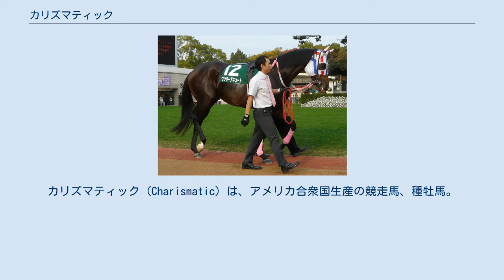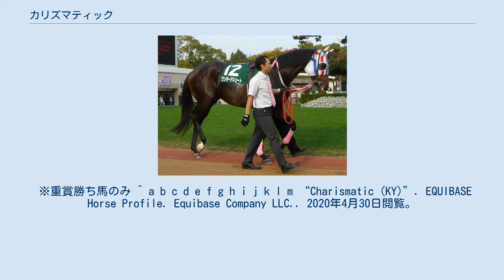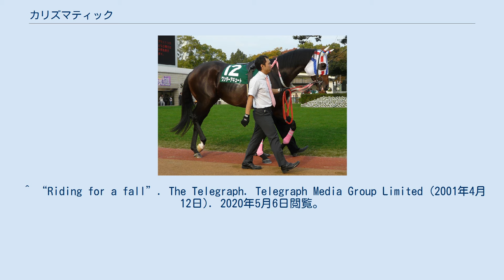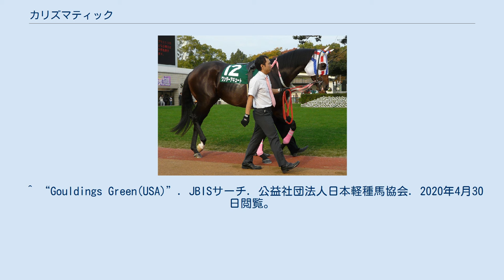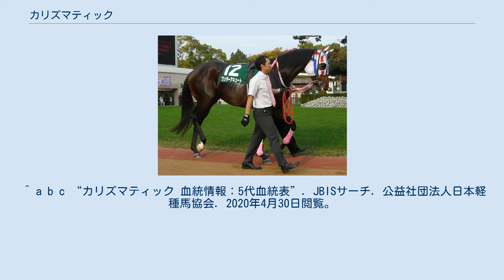カリズマティック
カリズマティック (Charismatic) は、アメリカ合衆国生産の競走馬、種牡馬。
主な勝ち鞍に1999年のアメリカクラシック二冠（ケンタッキーダービー、プリークネスステークス）。
1999年度のエクリプス賞年度代表馬、最優秀3歳牡馬に選出された。
 1998年6月20日、ハリウッドパーク競馬場でのメイドン競走でデビューし、6着。
デルマー競馬場で2戦、サンタアニタ競馬場でも2戦して勝てず、11月21日のメイドンクレーミング競走でようやく初勝利を挙げる。
その後アローワンス競走を2戦して3着、5着とし、サンタカタリナステークス5着を経て出走のクレーミング競走で2位に入線も、1位入線馬の降着により繰り上がりで2勝目を挙げた。
一週後のアローワンス競走2着、エルカミーノレアルダービーでも2着としてサンタアニタダービー4着を挟み出走のレキシントンステークスをレコードタイムで制してケンタッキーダービーに向かうこととなった。
ケンタッキーダービーではメニフィーの追撃をおさえて第一冠を制し、プリークネスステークスも制して二冠を得て、ベルモントステークスで三冠獲得を目指す。
 8万5千人を超える大観衆に迎えられたレースでは1番人気に支持され、メニフィーとケンタッキーオークス馬シルヴァービュレットデイの3頭で上位人気を占めていた。
シルヴァービュレットデイが牡馬に先んじて馬群の主導権を握り、その背後に取りついてレースを進め、シルヴァービュレットデイが後退していくと代わって先頭に躍り出るが、間もなく後方から進出してきたレモンドロップキッドに交わされて2番手に下がり、ヴィジョンアンドヴァースにも交わされて3着に終わった。
このゴール入線前後、左前脚の管骨と種子骨を骨折しており、異変を察知した鞍上のクリス・アントレーはゴール入線後即座に下馬して故障した左前脚を支え続けた。
その光景は「NTRAモーメントオブザイヤー」にも選ばれた。
アントレーのとっさの行動もあって大事には至らず、レース翌日にはボルト4本を脚に埋め込む手術が行われ、そのまま引退し、種牡馬入りすることが決まった。
引退後のエクリプス賞選考では、年度代表馬と最優秀3歳牡馬に選ばれた。
 引退後は、ケンタッキー州のレーンズエンドファームで種牡馬として供用され、種付料は最初の3年間は35000ドルに設定されており、2003年度も2万ドルに設定される予定であったが、2002年10月にJRAに購買され、翌年から日本軽種馬協会静内種馬場で供用が開始された。
17年間供用ののち、2016年の種付けシーズンを最後に種牡馬を引退、種牡馬引退後はアメリカに帰国し、オールドフレンズで余生を送ることが明らかにされる。
11月30日に日本を離れ、12月4日にオールドフレンズに到着。
当時のオールドフレンズには、同じく日本から帰ってきたシルバーチャームとウォーエンブレムがおり、帰国後は3頭のケンタッキーダービー優勝馬を所有する唯一の牧場になっていた。
しかし、2017年2月19日朝に牧場内で亡くなっているのが発見された。
死後の解剖の結果、重度に骨盤を骨折して折れた骨が血管を突き破り、致命的な大量の出血を起こして死亡したと推定された。
 ※重賞勝ち馬のみ ^ a b c d e f g h i j k l m “Charismatic (KY)”. EQUIBASE Horse Profile. Equibase Company LLC.. 2020年4月30日閲覧。
 ^ a b c d e f g h i j k “カリズマティック(USA)”. JBISサーチ. 公益社団法人日本軽種馬協会. 2020年4月30日閲覧。
 ^ a b “Broken Pelvis Cause of Charismatic's Death”. BloodHorse.com. Blood-Horse LLC. (2017年2月20日). 2020年4月30日閲覧。
 ^ a b c d e “Horse of the Year Charismatic Dies”. BloodHorse.com. Blood-Horse LLC. (2017年2月19日). 2020年4月30日閲覧。
 ^ a b “Results - Charts - Belmont S...